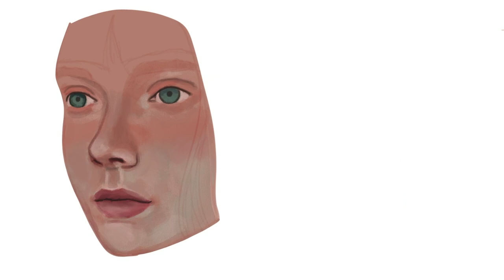Digital Timelapse Speedpainting Process with Procreate - Red Hair Girl by Nina ❤️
Para este timelapse utilicé Procreate en un iPad Pro con Apple Pencil.

Checa mi tienda (no es mucho, pero es trabajo honesto)!

A Lonely Instant de Acid Chava

Datos

Resolución
2732x2048 px (a 132 dpi)
Layers
Usé 21
Tiempo:
Me tardé 4h 23m